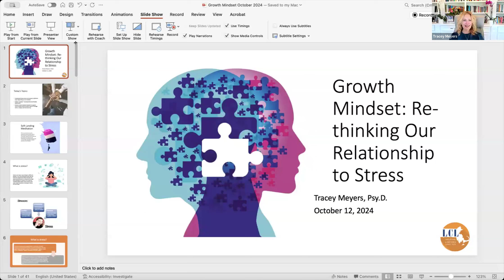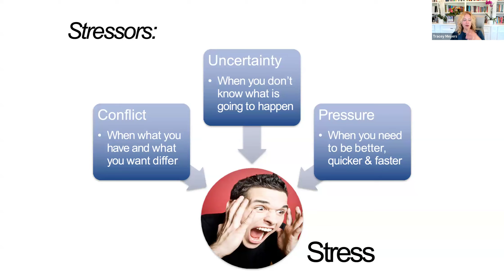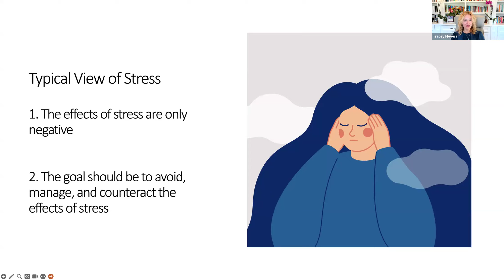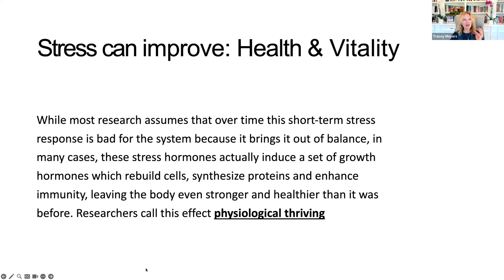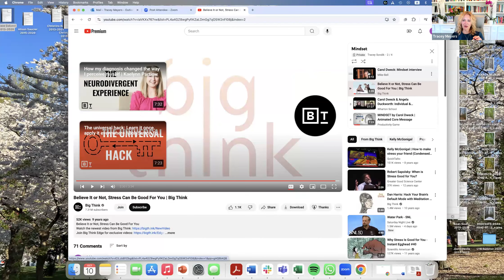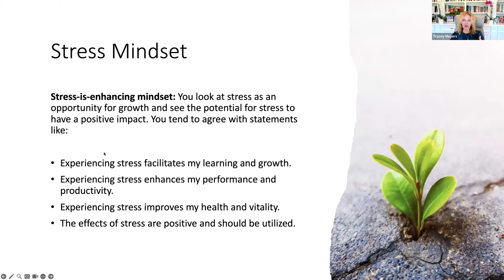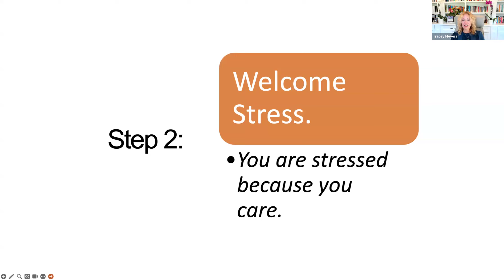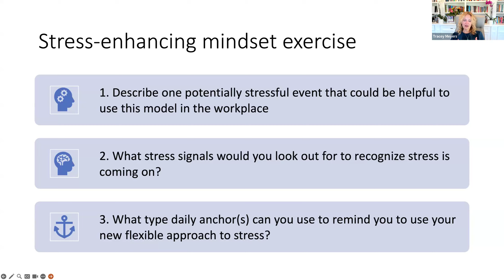Growth Mindset for Lawyers: Rethinking Our Relationship with Stress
Join us to explore the power of developing a growth mindset for lawyers and legal professionals in this special hour-long presentation.

Lawyers are continuously encountering stressful situations which can lead to high levels of burnout and job dissatisfaction. This presentation will share:

- How stress can be utilized in new and different ways depending on our mindset
- What “mindset” means including both fixed and flexible approaches
- How to develop a more resilient mindset to support more creative and innovative ways to manage stress, change, and new learning opportunities

Dr. Tracey Meyers joined LCL in 2020 following her work for the State of Connecticut Department of Mental Health and Addiction Services where she spent over 17 years working as a clinical neuropsychologist and most recently as the director of behavioral intervention services for inpatient services. In addition to her over 25 years of neuropsychological assessment and psychotherapy experience, Tracey has a strong commitment to integrative medicine for mental health and wellness and leads mindfulness and yoga programs for groups, individuals, and professionals in the workplace.

Tracey graduated from Skidmore College in 1992 and completed her doctorate in clinical psychology from Florida Tech in 1997. She completed her internship and post-doctoral training in neuropsychology at the Miami VA and University of Miami. She is a member of the American Psychological Association, the National Association of Neuropsychology, the International Neuropsychological Society, and the National Register of Healthcare Providers in Psychology.  Tracey is a licensed clinical psychologist in Massachusetts, Connecticut, and New York. In addition, she is an advanced yoga teacher, certified yoga therapist, and an instructor in Mindfulness-Based Stress Reduction, Mindful-Self Compassion, Breath-Body-Mind, and Integrative Restoration (iRest).

Tracey has authored several publications including articles and book chapters around integrative medicine, positive behavioral support treatment for different mental health conditions, and developing collaborative relationships in healthcare settings. Tracey is the author of the book, Yin Yoga Therapy and Mental Health, a guide for well-being using the healing practices of yoga and meditation.